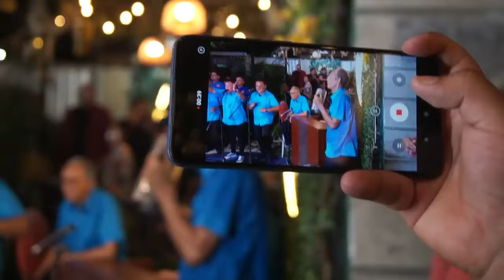Los Brillantes de Victor Guerra Exitos